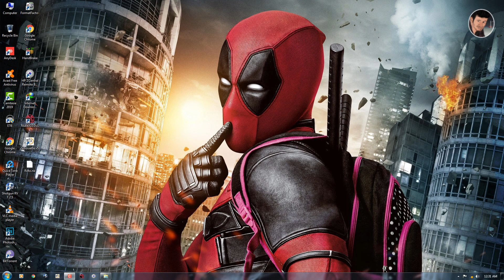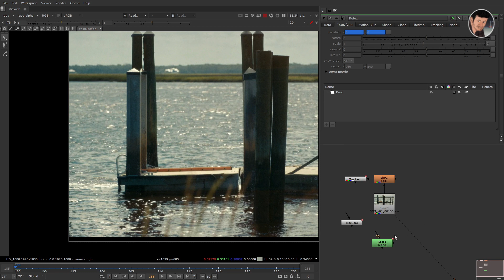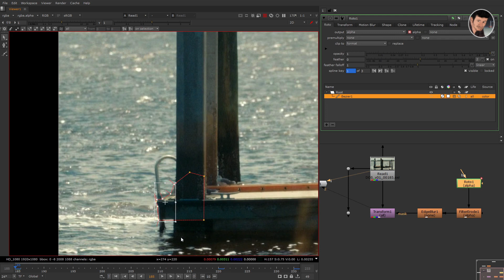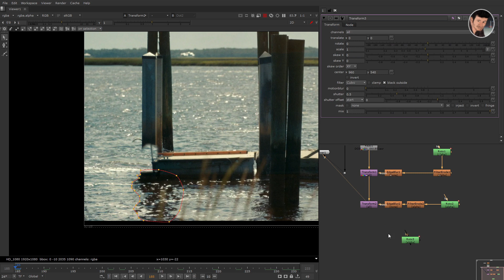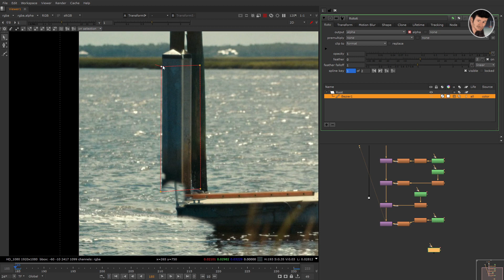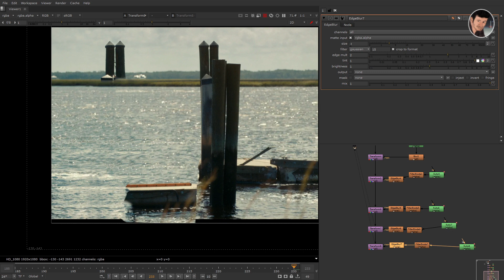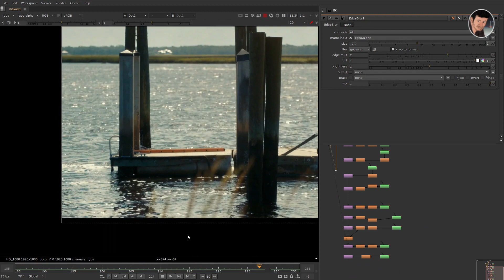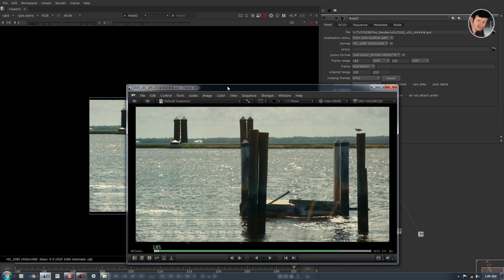how to do water shot in Nuke.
This tutorial will explain how to without any clean plates and only simple way to how to do any water shot this the thenics  for useful.